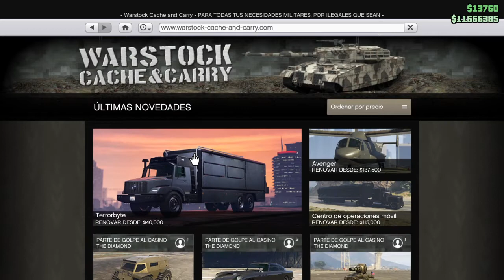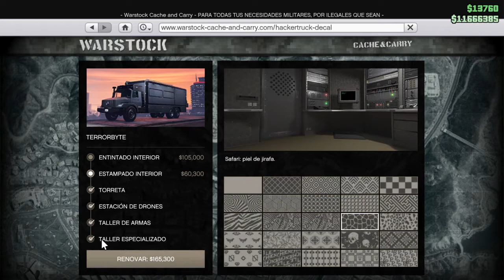Vale la pena el Terrobyte o no? GTA V ONLINE